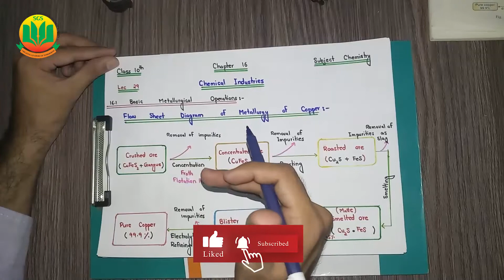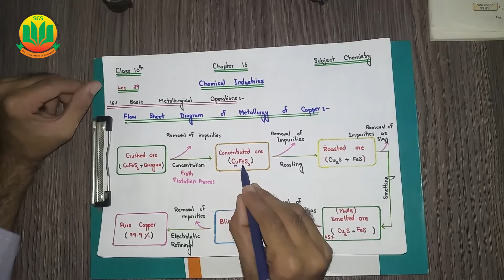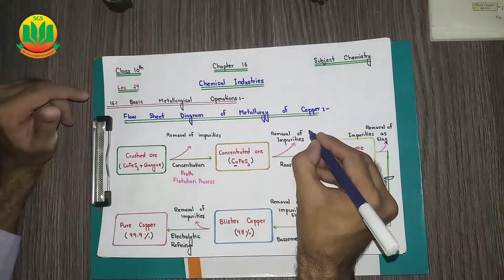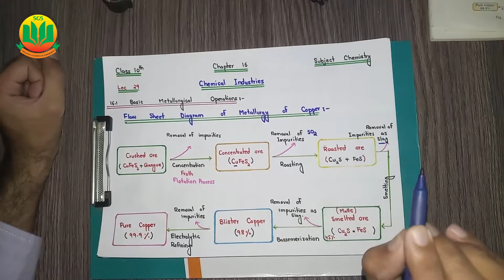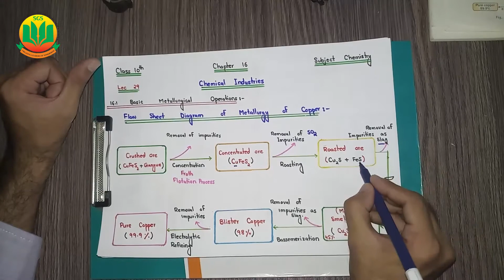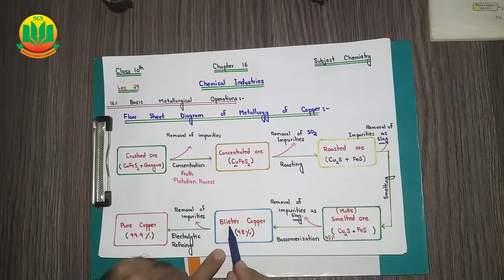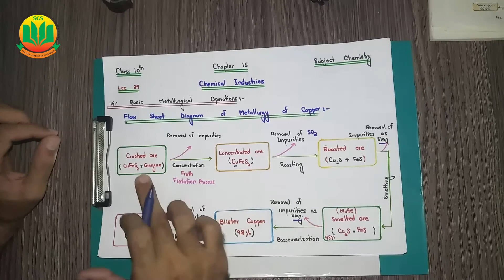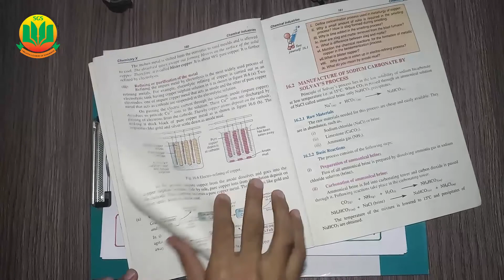Flow Sheet Diagram of Metallurgy of Copper || Class 10 Chemistry Unit 16 || Lecture 29